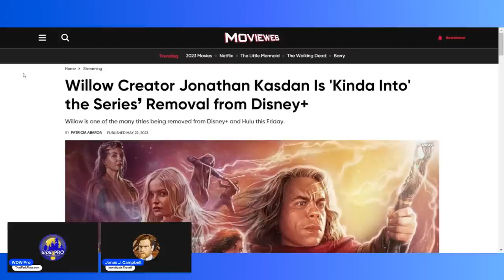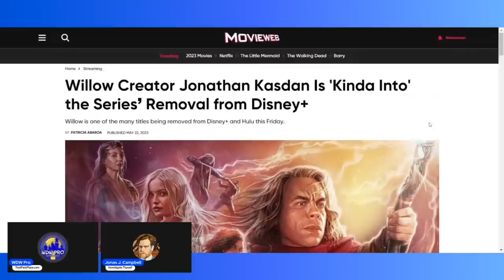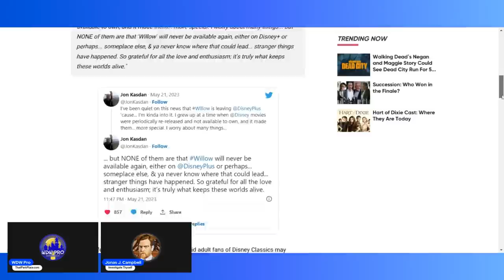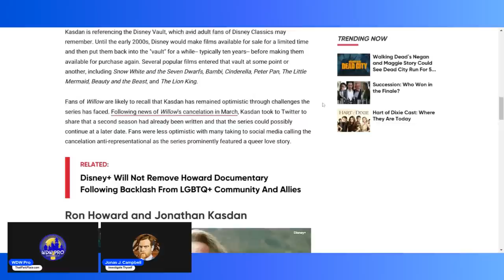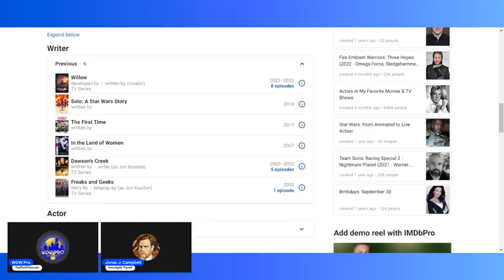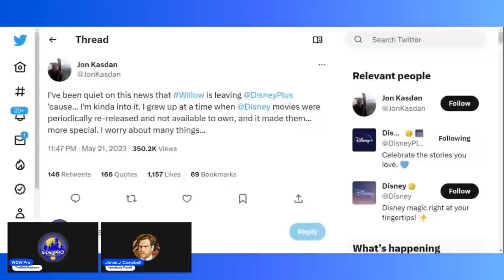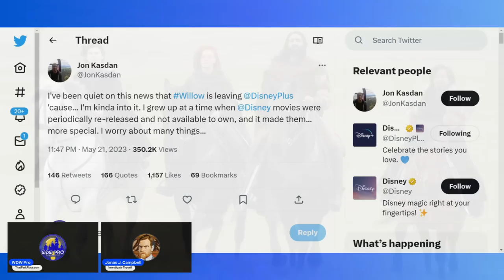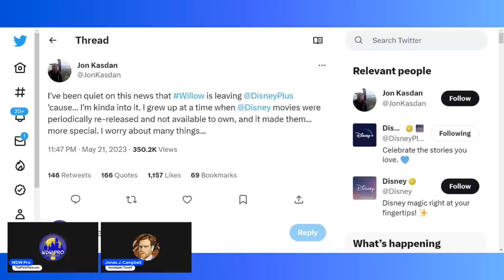A Lucasfilm Writer Has Gone NUTS: Kathleen Kennedy's Favorite, Jon Kasdan, CELEBRATES Willow's Wipe!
The Walt Disney Company is making good on its promise to begin deleting large swaths of content from Disney+ in order to try to claim a tax write-down. You might think Lucasfilm employees would be devastated that one of their big efforts was part of that chopping block. Yet, you might be surprised to know that Jonathan Kasdan, son of Lawrence Kasdan, is celebrating Willow's failure. And, in fact, the younger Kasdan was even the producer behind the whole thing! This is a new level of stupid.

Featuring @EverythingWokeAbout